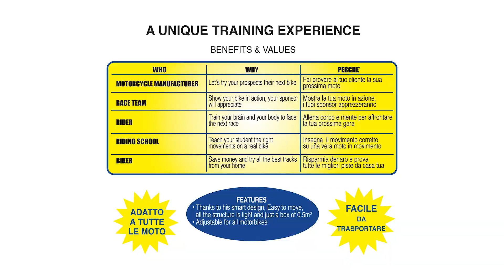MT Simulator 2019 - Motogp Superbike simulatore dinamico moto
In anteprima mondiale mostriamo il nuovo modello di Moto Trainer nella versione MT Simulator.
Una esperienza di allenamento uncia che fonde sicurezza e divertimento
World premiere. We show the new model of Moto Trainer in the MT Simulator version.
A unique training experience that melts safety and fun.